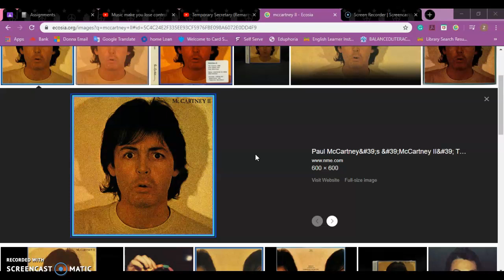You Call This Granny Music?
gottem gottem